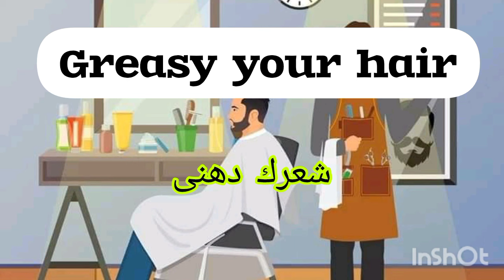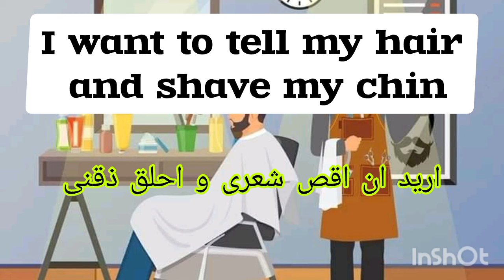English conversation in the barber shop | 100 Common Questions and Answers For Beginners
how to learn english speaking easily  | English Conversation Practice | Learn English

English Conversation Practice | Learn English | English Speaking practice for Beginners

Action verbs in English with sentences | Action Verbs For Beginner Daily English | English Sentences

Past Tense Practice| English Conversation Practice for Beginners | Learn English | English Speaking Practice    /  how to speak english fluently

200 sentences in the English language for beginner
English Conversation Practice: 100 Common Questions and Answers For Beginners | Everyday English

Daily Use English Question Answers | Fun Learning Question Answers

 Action Verbs | Common Action Verbs in English | Part 2 | English Vocabulary with Picture |

Practice English Conversation to Improve Speaking Skills (Tourist) English Conversation Practice
Learn English Tenses | Present, Past, and Future | English grammar ✅
Vocabulary: 40+ Daily Routine vocabulary with sentence | listen and practice
Daily use English vocabulary
Vocabulary
Daily Routines
English Conversation advanced leval
English Conversation in Indian English English Conversation practice Easy to Speak English Fluently  English Conversation with Subtitles
learn english for arabic
English Listening practice while sleeping
English Listening practice While Working
Basic English Listening
English literature
English language learners
English Conversation Level 2
Learn arabic conversation with english subtitles
Learn english arabic subtitles
Learn English and Arabic

English conversation